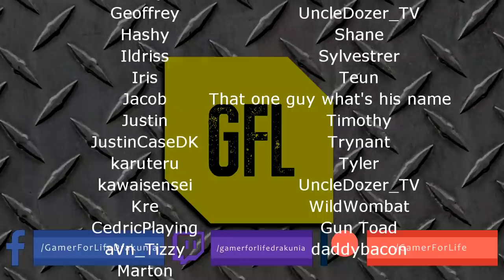Path of Exile 3.7: LEGION DAY # 14 - 15 Highlights 6 6-LINK IN 2 MAPS, MY STUPID BUILD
50$ Patrons:
JustinCaseDK